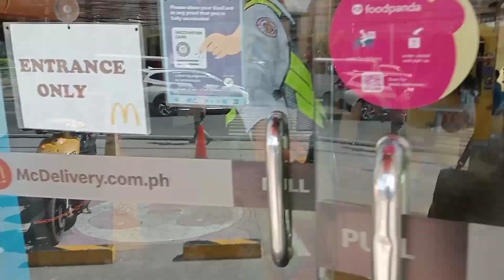Harap-harapan niyang Siniraan ang McDonalds Mas Masarap daw Sa Jollibee